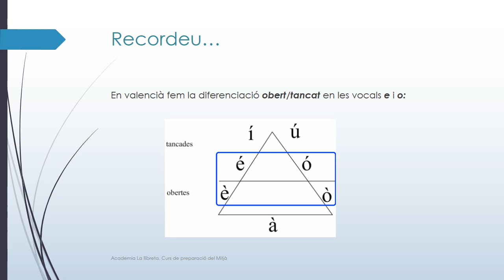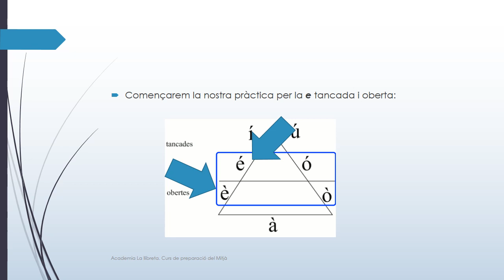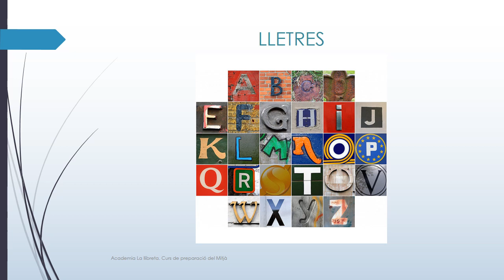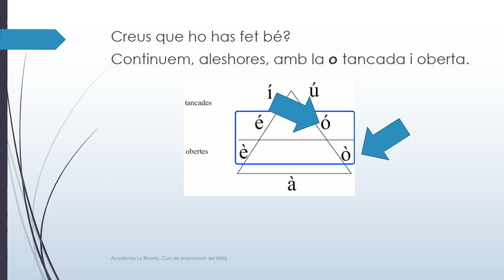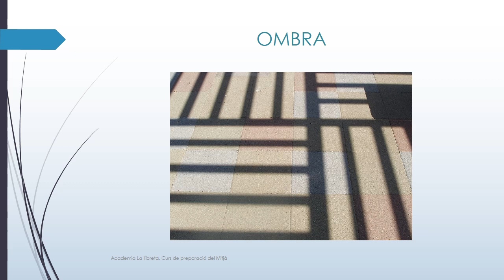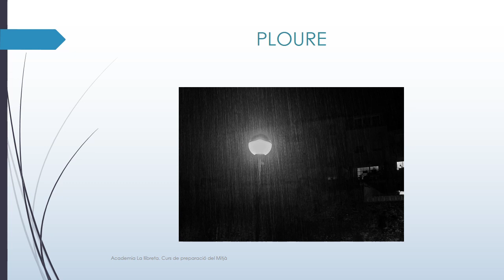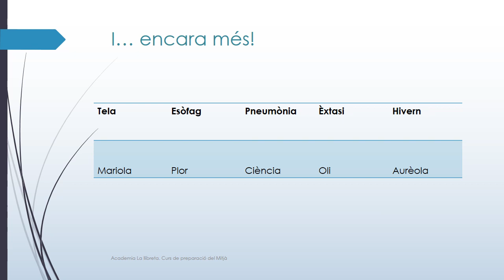Unitat 1- Vocals obertes i tancades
L’apostrofació i la contracció.